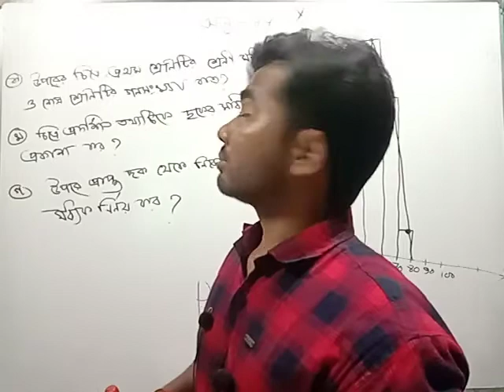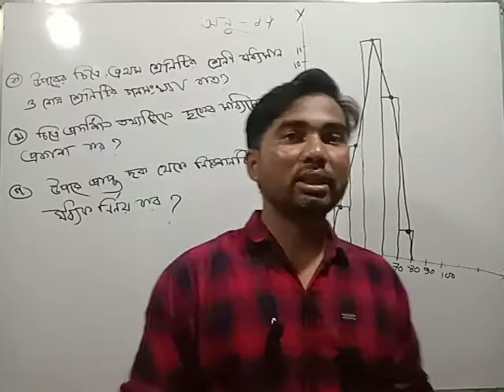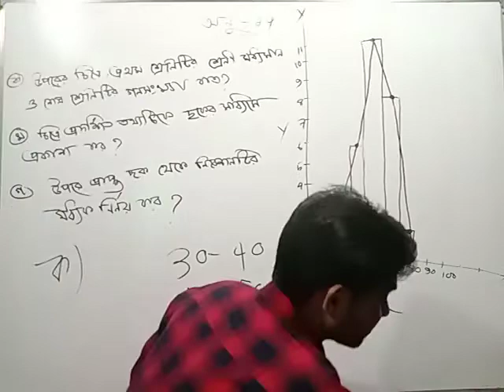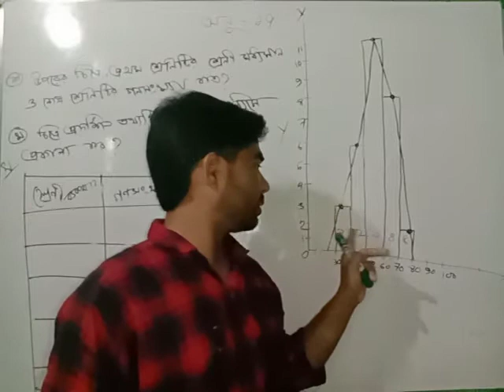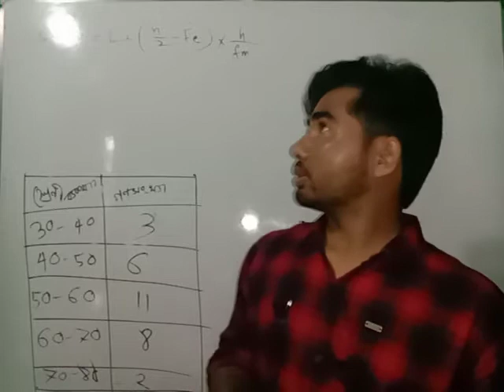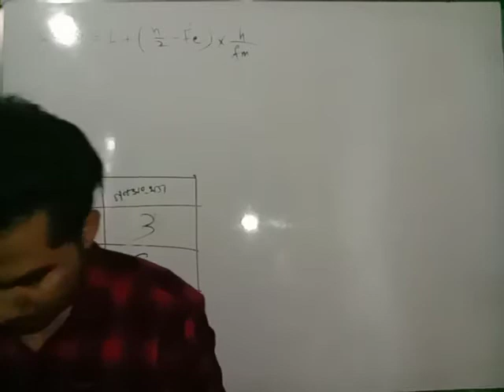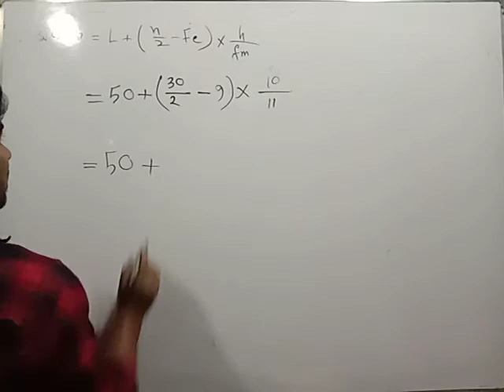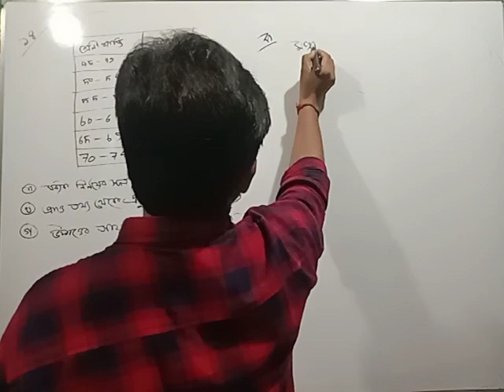পরিসংখ্যান।। statistics।। নবম- দশম।। অনুশীলনী -১৭।। পার্ট-০৯।। সুশীতল স্যার।।